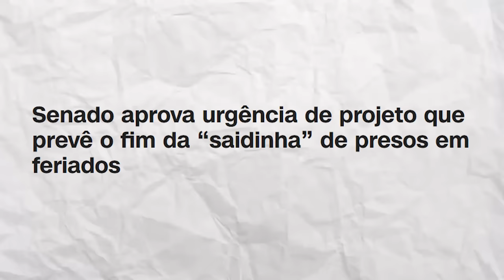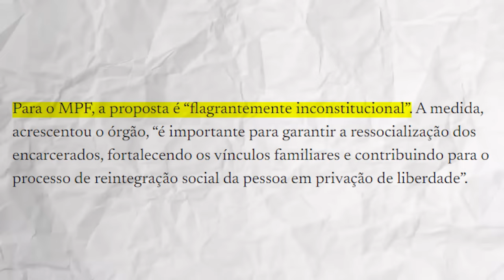Governo LULA e MPF atuam contra o FIM das SAIDINHAS!